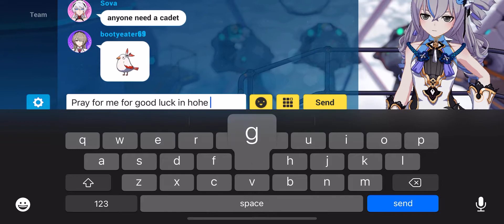Herrscher Elysia pulls(GONE WRONG!!!)(GONE SEGSUAL????)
PULLING HERRSCHER ELYSIA AT 3AM CHALLENGE